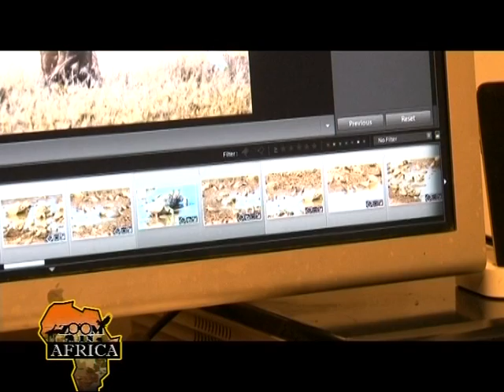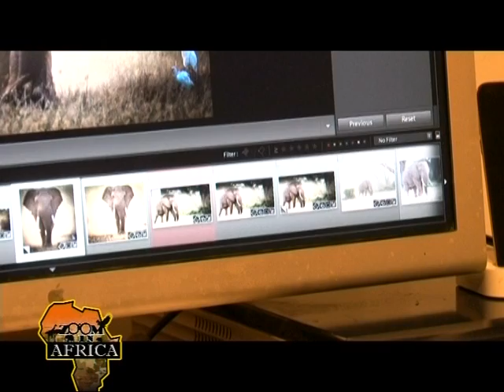Wildlife Photography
Michael North is a naturalist who photographs wildlife, not as a profession, but rather as an obligation to arouse greater awareness of the fragility of our natural heritage and in doing so promotes its preservation.